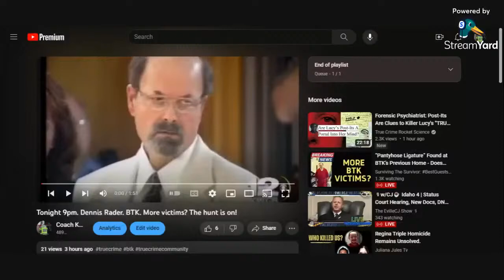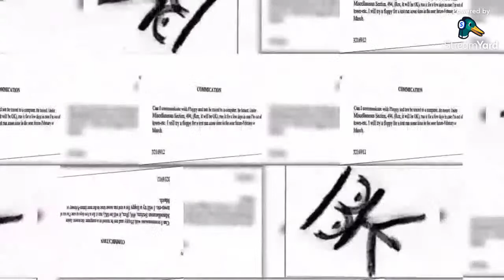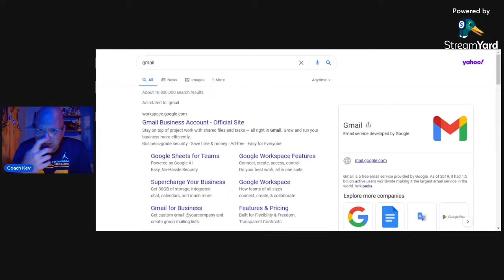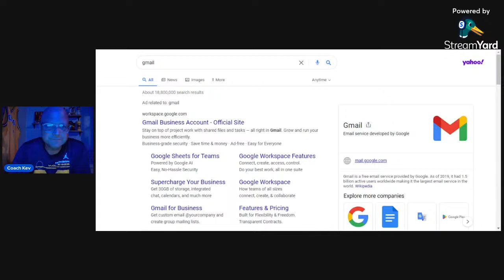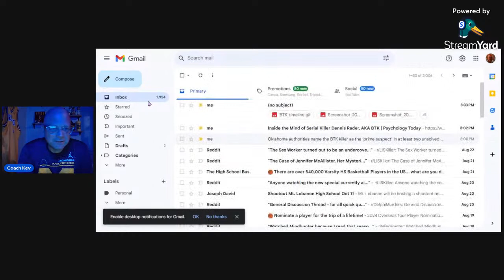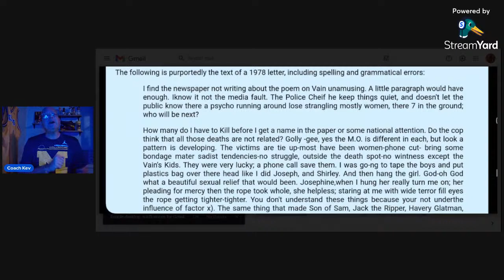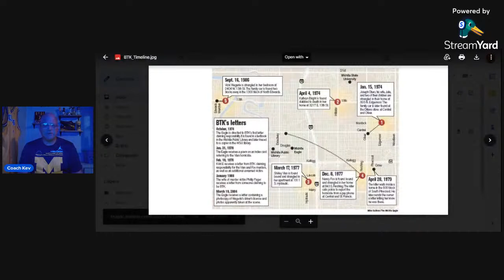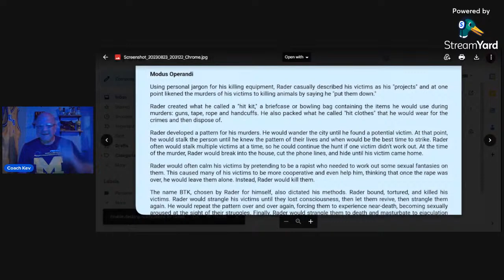BTK...Back?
Catching everyone up on all the NEW BTK news.  I'll also share all the profiling information I've accumulated, studying Dennis Rader, BTK